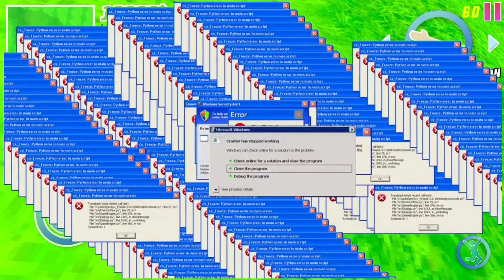DUDE THEFT WARS FUNNY MOMENTS WITH MEMES😄😄 #261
Thank you for your support ♥️ Please help me to reach more subscribers 🥰 God bless you and your family.❤️